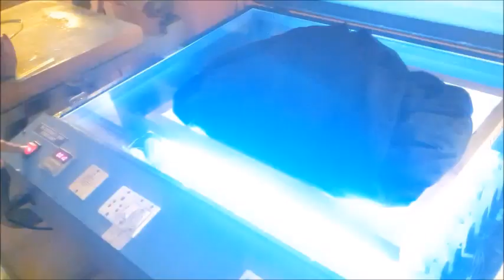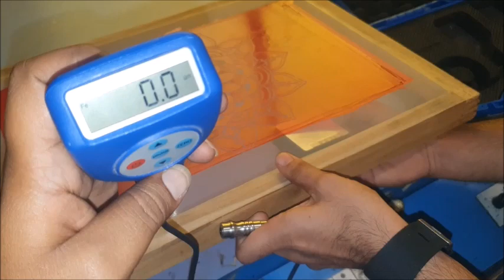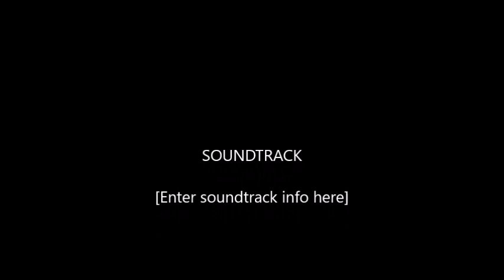SPT HV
In This video, How to use SPT HV.